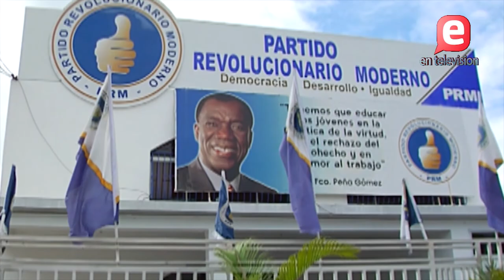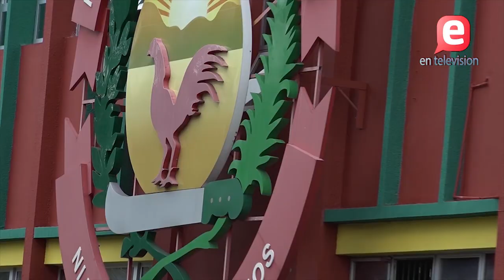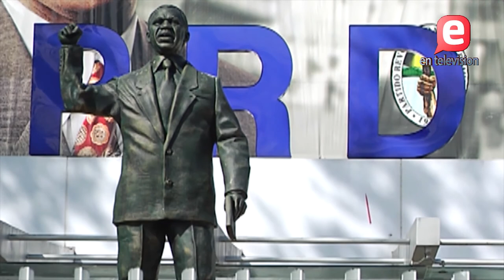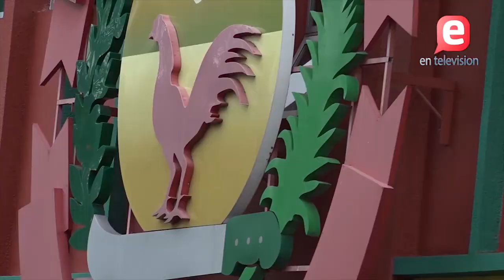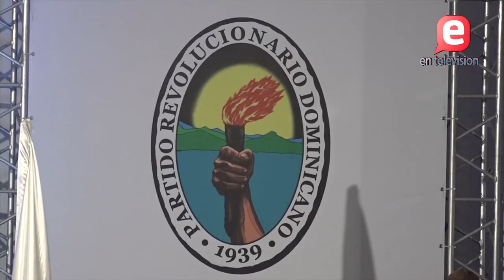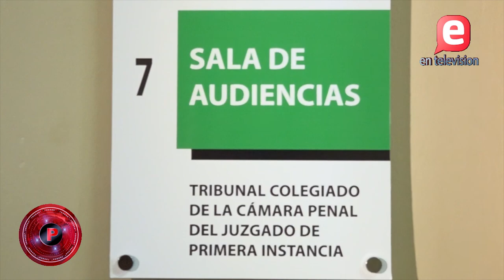Proceso 16 de Abril del 2018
El Lic. Dany Alcántara comenta sobre el acontecer nacional con un punto de vista objetivo en esta propuesta televisiva que se ha convertido en la favorita de la audiencia.